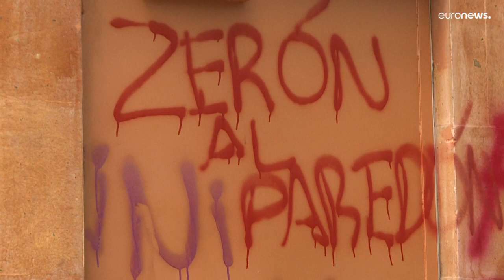Protesta sotto l'ambasciata israeliana di Città del Messico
Il Messico ha chiesto ripetutamente a Israele di consegnare Tomas Zeron, accusato di rapimento, torture e sospettato di manipolazione di prove per il caso di 43 studenti desaparecidos